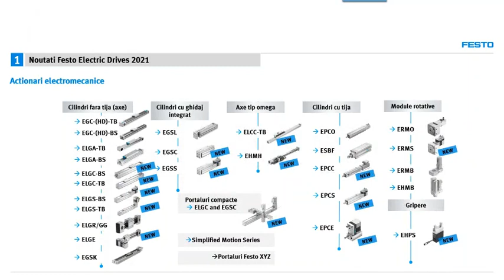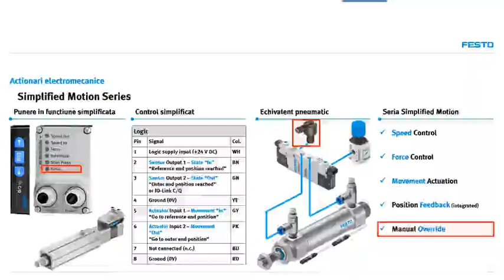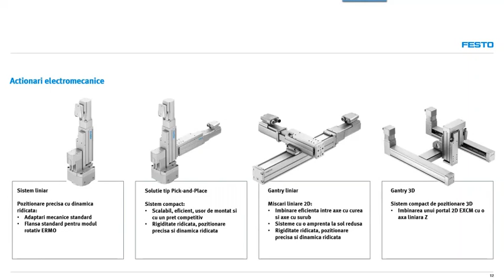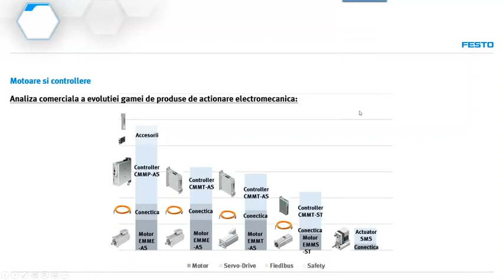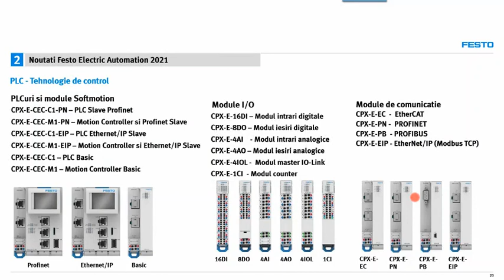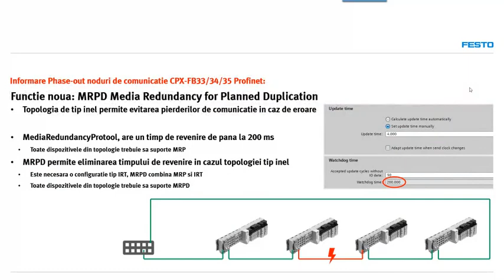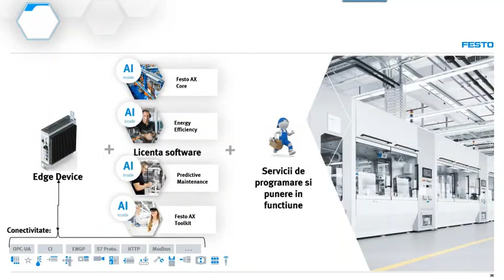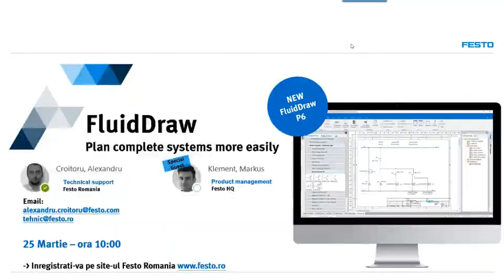Noutati Electric Automation de la Festo pentru 2021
Festo a devenit un partener de incredere si pentru partea de automatizare electrica, prin inovatie  continua si stabilirea de noi standarde tehnologice, de zeci de ani.
Aveti astfel la dispozitie portofoliul potrivit si complet pentru automatizarea electrica fara compromisuri, de la o singura sursa.

Va asteptam la acest webinar pentru a va prezenta cele mai noi produse si solutii de automatizare electrica si pentru a va dezvalui beneficiile utilizarii acestora.

Fiti primul care afla despre cele mai noi tehnologii Festo!